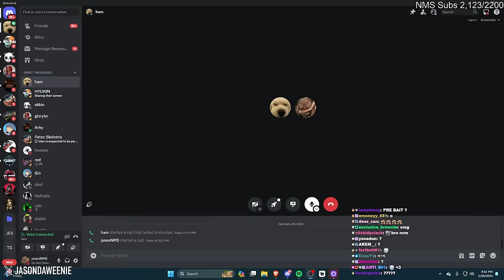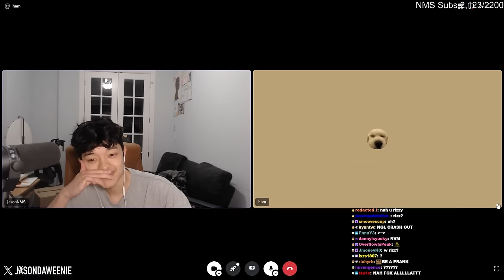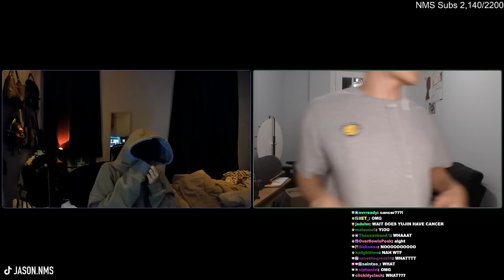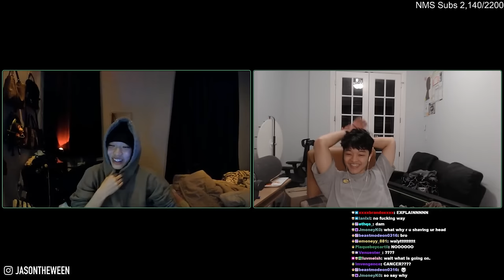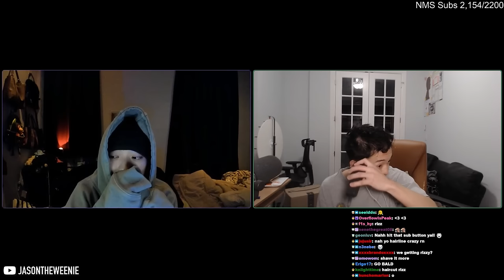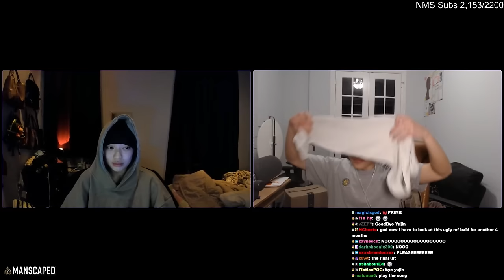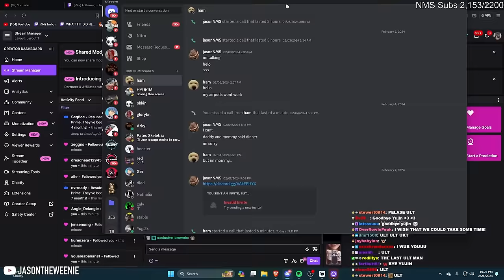We Broke Up...